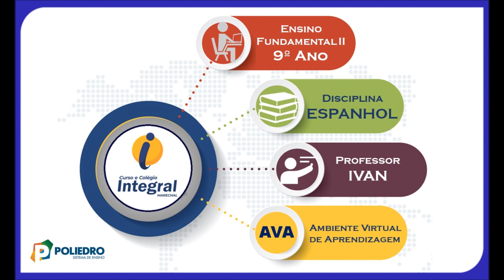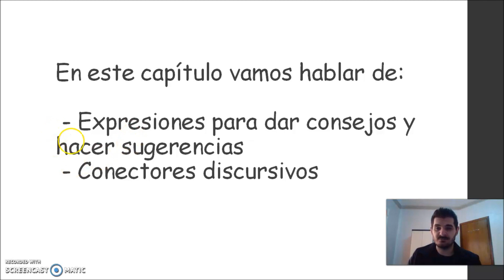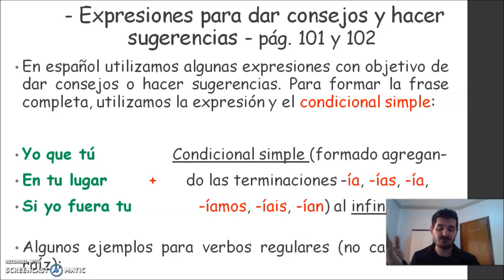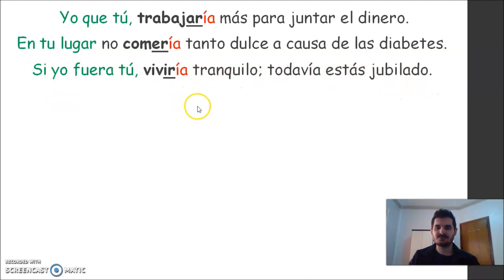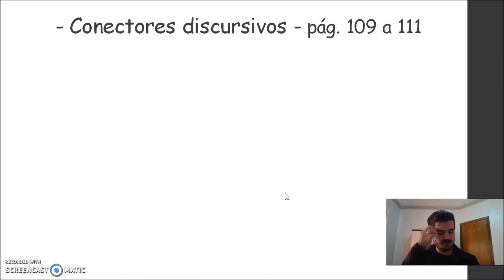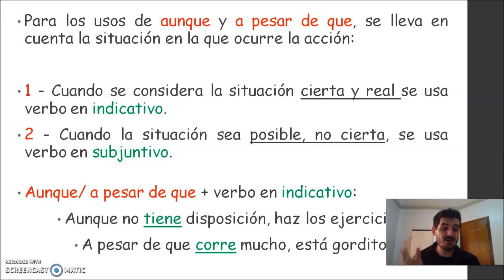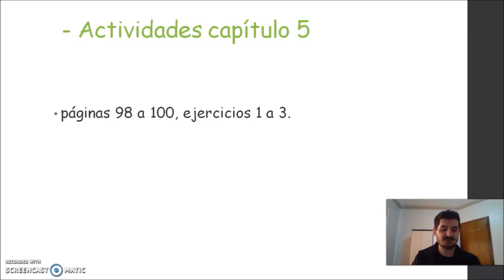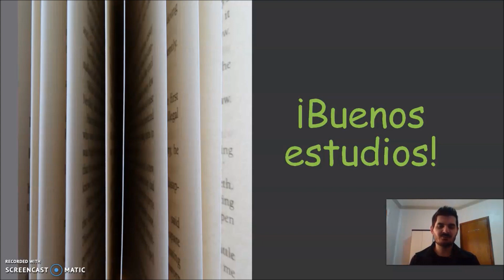AULA 06 9º ANO ESPANHOL